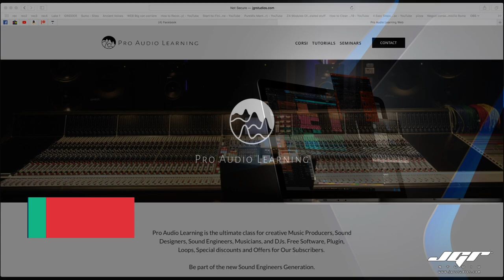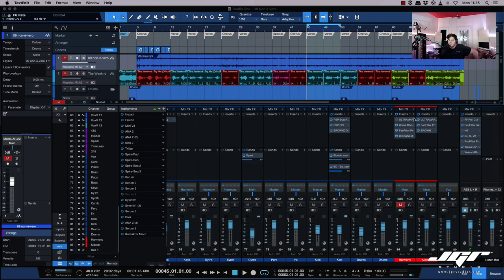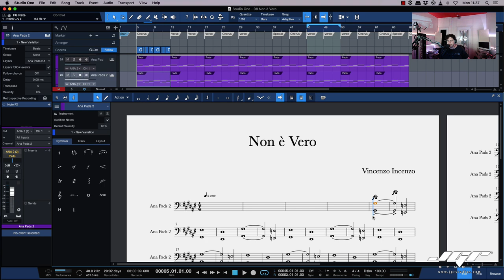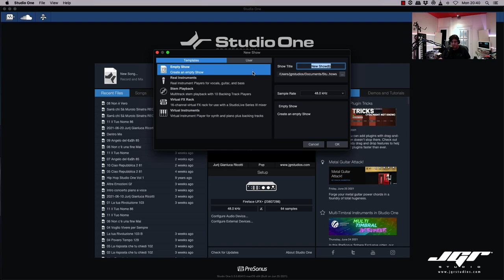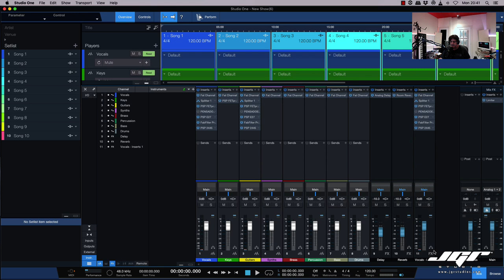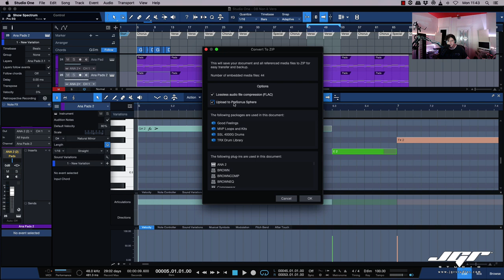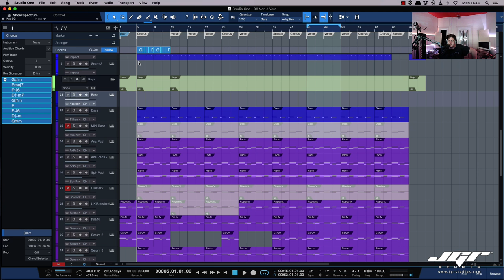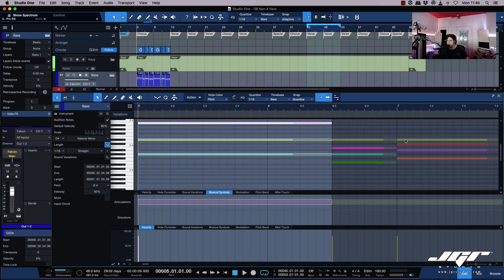Presonus Studio One 5.3 aggiornamento update tutte le novità ITA